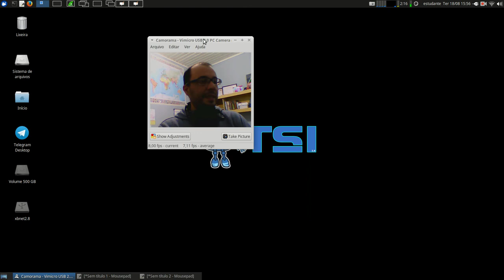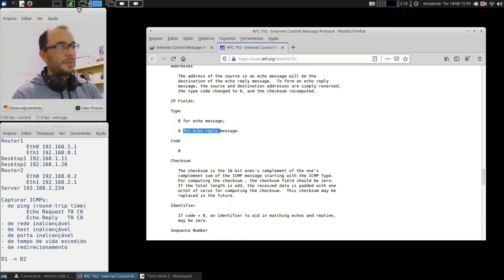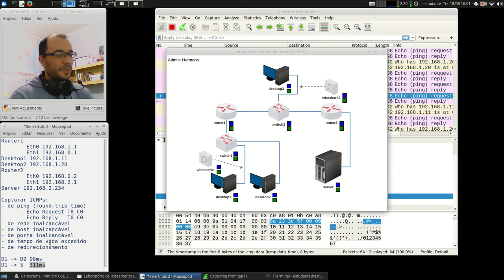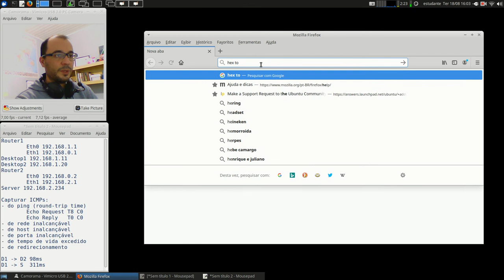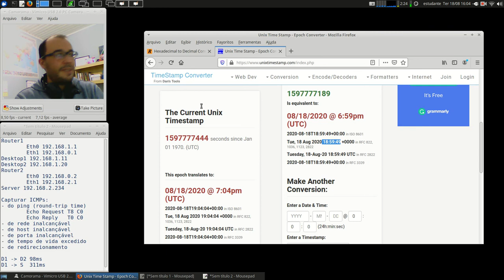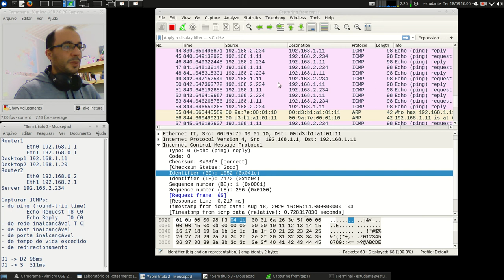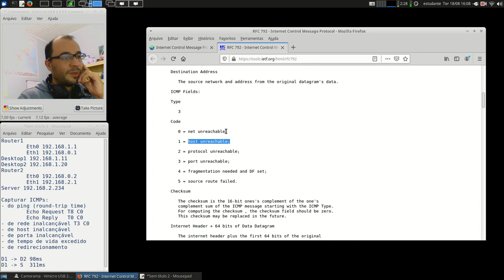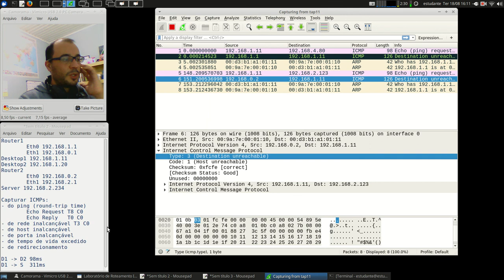Redes 1 - APNP 08c - Protocolo ICMP (parte 3)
Capa:
Título: Protocolo ICMP (parte 3)
Prof. Hermano Pereira
Em 18/08/2020

-x-x-x-x-

Leitura do Capítulo 5.6.4 - ICMP

Leitura dos capítulos 19.2 e 19.3.

Procure em livros da Biblioteca: "Protocolo ICMP".

Documento oficial:

RFC 792 (link) Internet Control Message Protocol

Vídeos:

CGI.br (link) Introdução ao Gerenciamento de Redes - ICMP

RNP (link) Video aula IP e ICMP

Hak5 (link) Bash basics: ping, date, ..

PowerCert (link) Ping and Traceroute

Simplificando TI:
(link) O que é o comando PING e como usa-lo para acelerar downloads
(link) Como usar o comando TRACEROUTE

Se achar algum vídeo didático, compartilhe.